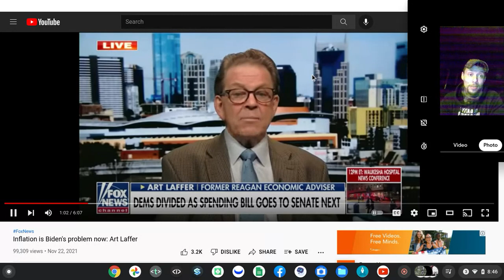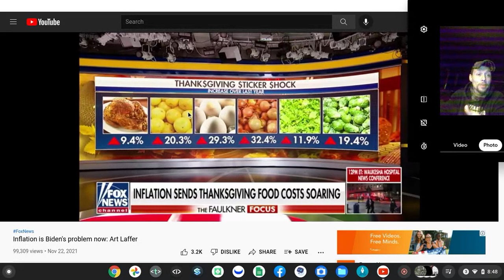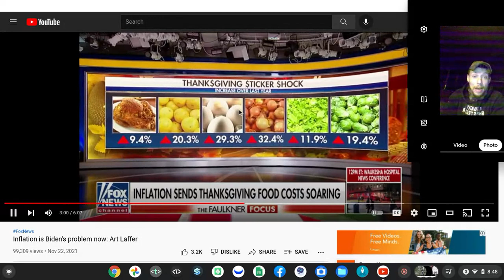Screen recording 2021 11 22 8 45 49 PM